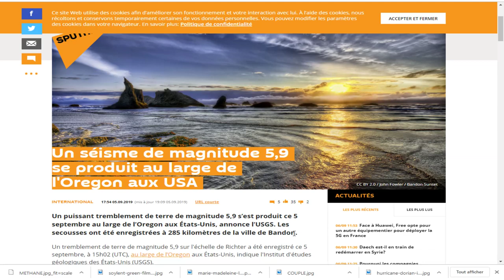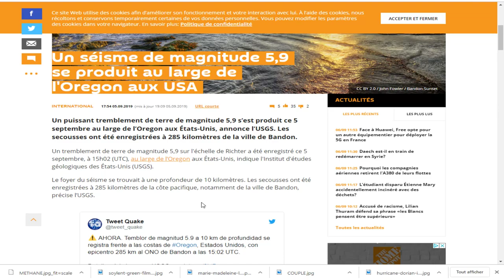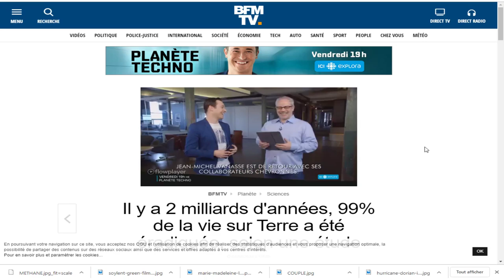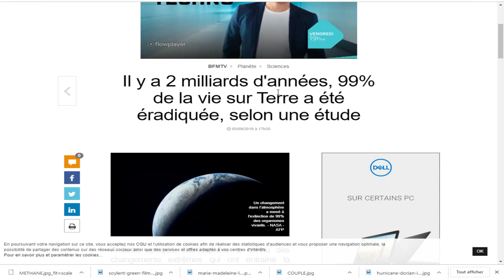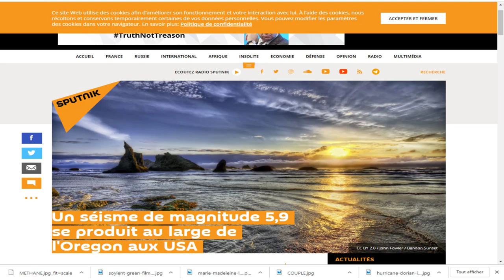DERNIÈRE HEURE, TREMBLEMENT DE TERRE DE 5.9 AU LARGE DE LARGE DE L'ORÉGON USA.